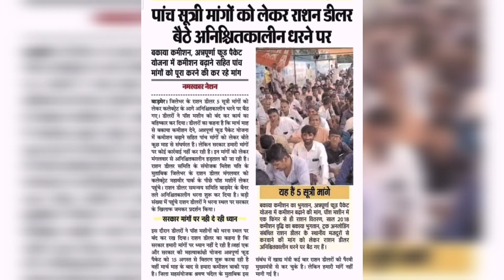Breking News || कोटेदारों की अनिश्चित काल का धरना प्रदर्शन | मानदेय नहीं तो राशन नहीं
दोस्तो नमस्कार आप लोग कैसे हैं आशा करता हूं कि आप सब अच्छे होंगे स्वस्थ होंगे मस्त होंगे दोस्तों हर बार की तरह इस बार भी हम अपने इस वीडियो में आप कोटेदारों के लिए एक अच्छी न्यूज़ बनाए हैं और जो आप लोगों को भी दिखाया है और हमेशा मेरी यही कोशिश रहती है दोस्तों की हम आप लोगों को ऐसे ही न्यूज़ बनाने की कोशिश करो और आप लोगों का भी कर्तव्य बनता है कि ऐसे ही न्यूज़ पा करके हमारे चैनल को सपोर्ट करें और हमारी हाथों को मजबूत करें ताकि हम आपकी आवाजों को सरकार तक बुलंद करने में कोई कसर बाकी न लगाएं और दोस्तों मेरी कोई भी न्यूज़ बिना आर्टिकल के जरिए नहीं रहते कोई भी न्यूज़ हम आर्टिकल के जरिए आप को समझाने और बताने की कोशिश करते हैं इसीलिए हमारे न्यूज़ बिल्कुल दोस्तों फेक नहीं रहते बिल्कुल जन्म लेती है और इसी तरह से दोस्तों इस न्यूज़ को आप लोग देखें और आपने फायदा और अपने मानदेय पर सरकार से मांग करें और आपके मांग में हम हमेशा साथ रहेंगे दोस्तों इस वीडियो को आप लोग देख करके जरूर शेयर करें और दोस्तों मेरा कोई भी वीडियो आर्टिकल के हिसाब से रहता है मैं अपने मन से कोई वीडियो नहीं बनाता हूं